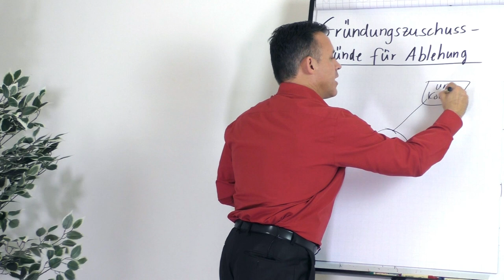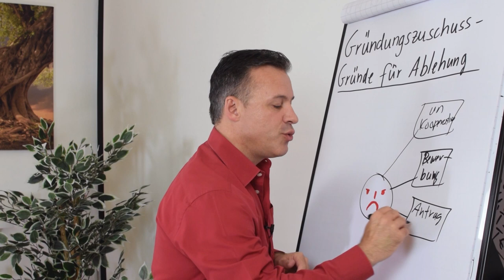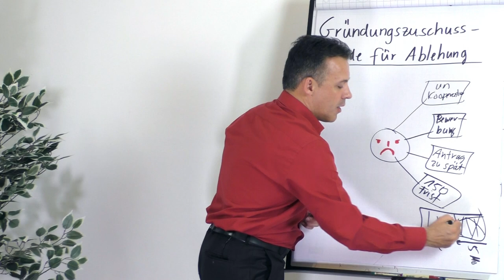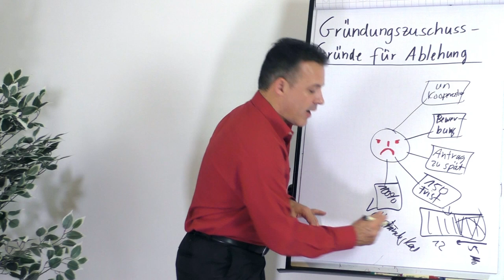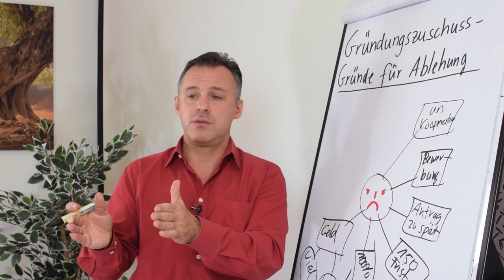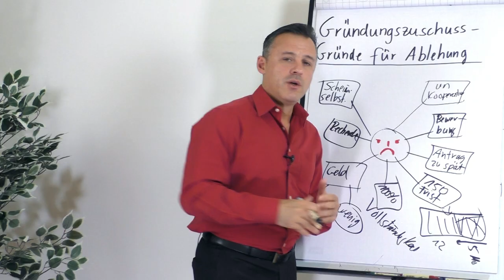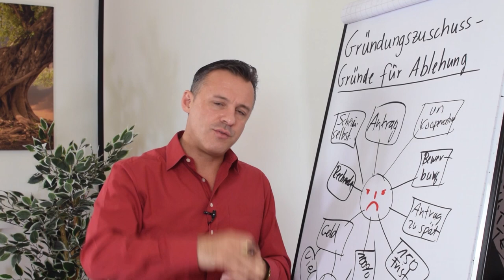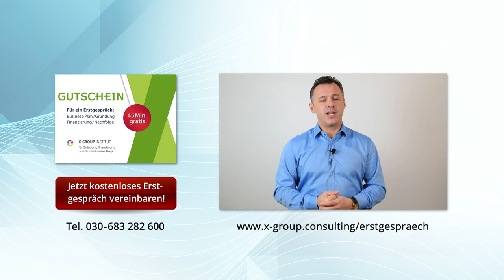Gründungszuschuss - Gründe für Ablehnung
In diesem Video erfährst du, welche die häufigsten Gründe für eine Ablehnung des Gründungszuschusses sind und wie du sie vermeiden kannst.

🎥 In diesem Video erfährst du:

▶ Du erfährst, welche Fristen und Auflagen du bei der Beantragung des Gründungszuschusses beachten musst.
▶ Du lernst, wie du einen vollständigen und überzeugenden Antrag zusammenstellst.
▶ Du erhältst Tipps, wie du deine Geschäftsidee richtig recherchierst und bewertest.